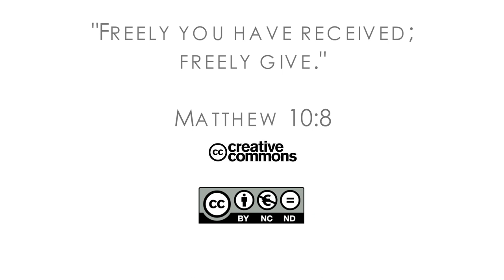17Q03 / 12 Match Made in Heaven: Part 1